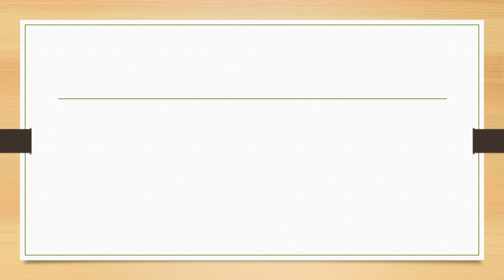ACC 290 ENTIRE COURSE